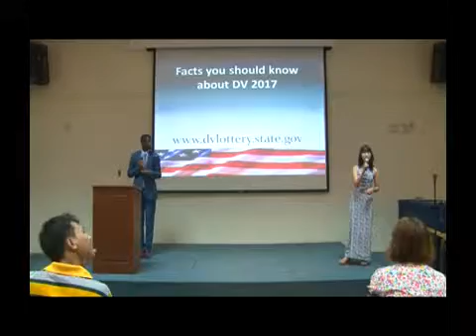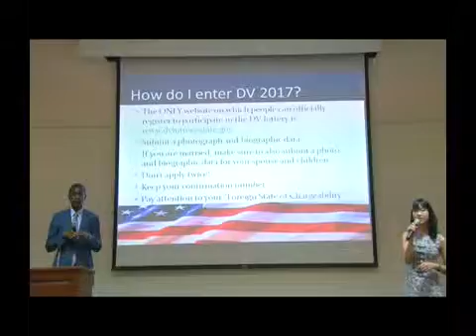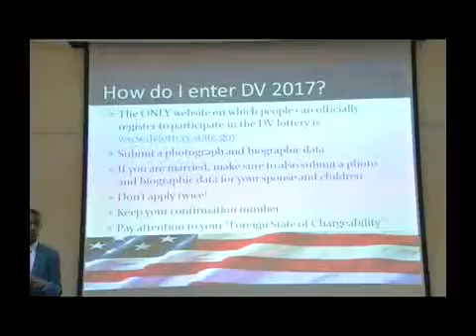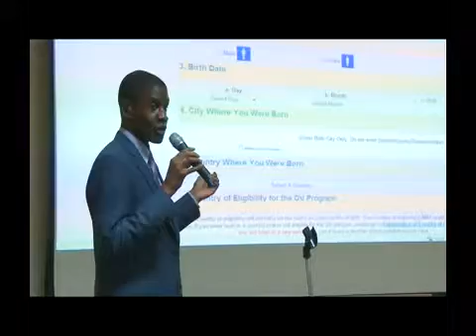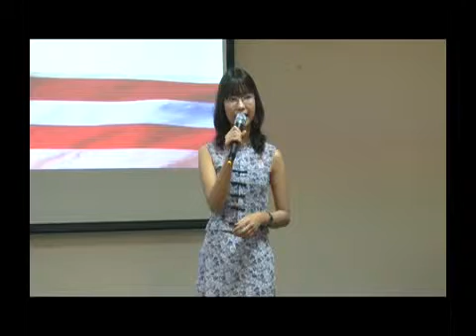DV Kan San Mal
အေမရိကန္ႏိုင္ငံအေျခခ်ခြင့္ DV ကံစမ္းမဲအေၾကာင္း သိေကာင္းစရာ